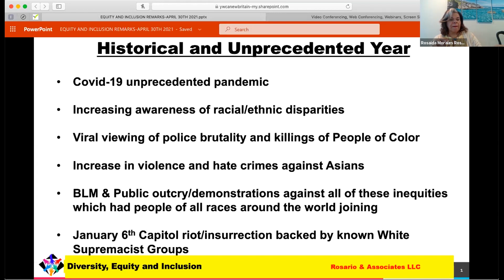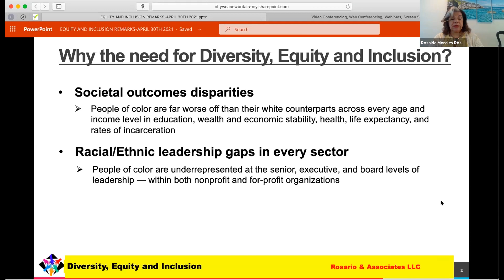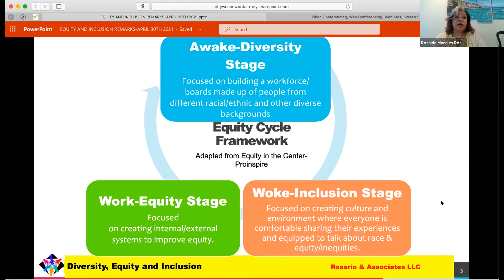Equity & Inclusion in the Workplace Panel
On April 30, 2021, YWCA New Britain and the Greater New Britain Chamber of Commerce presented a Stand Against Racism event where local business leaders covered different approaches to equity and inclusion in the workplace.

Rosaida Morales Rosario, President of Rosario & Associates, LLC, moderated the event. Panelists included:
- Jason Howey, President & CEO, OKAY Industries
- Sarah Lewis, Vice President of Health Equity, Hartford HealthCare
- Nicole Sanders, Senior Equity and Talent Officer, Consolidated School District of New Britain
- Melanie Strout, Chair of FUEL, Greater Valley Chamber of Commerce